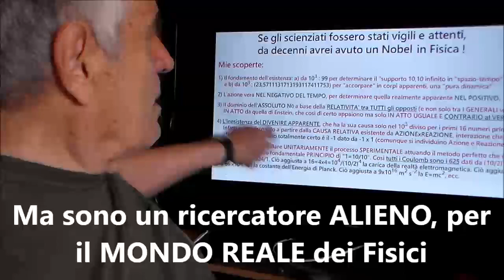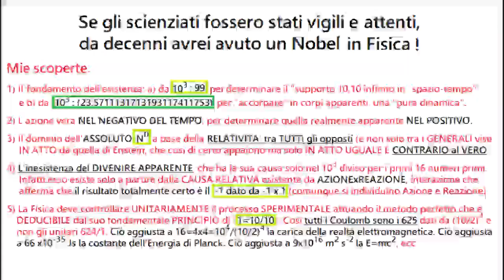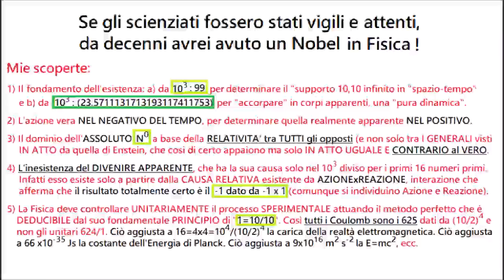Se i Fisici avessero messo alla prova le mei tesi